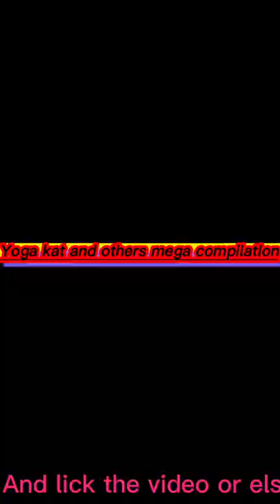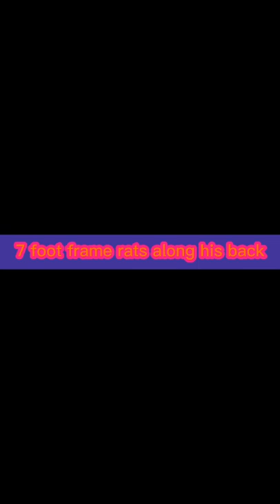Yoga kat and friends compilation 1